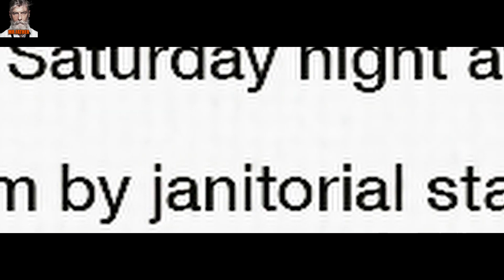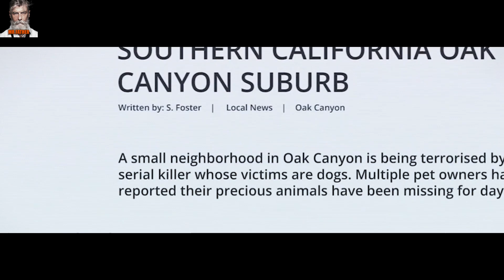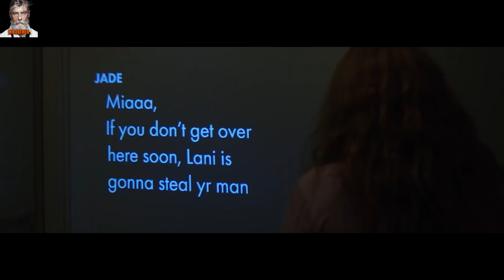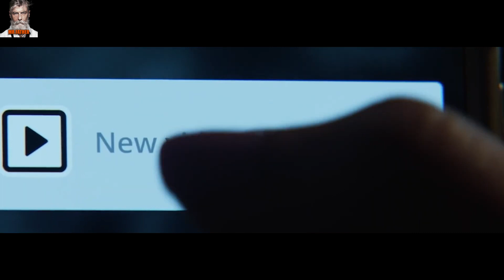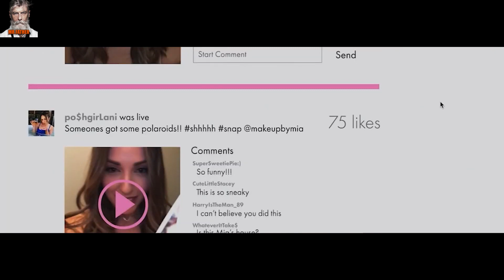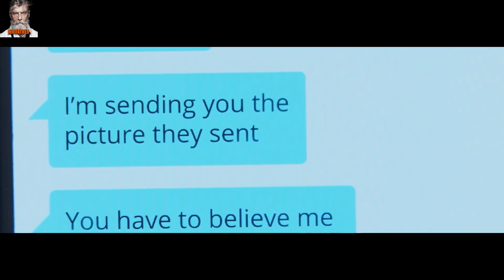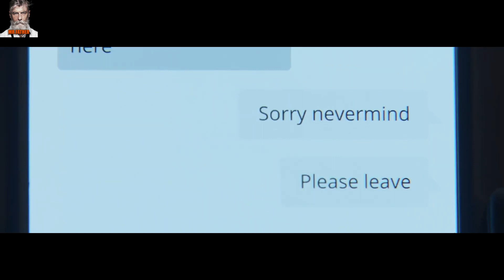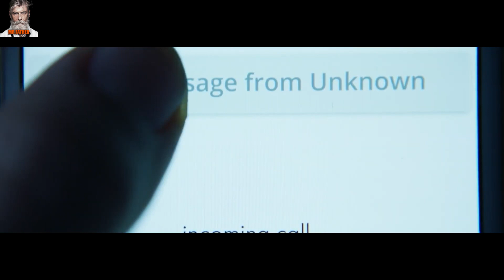Social media star, becomes the target of an online terror campaign, Then this happened...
Mia, a popular social media influencer, becomes the victim of an online terror campaign and must solve a series of challenges to prevent harm to her loved ones.

Introducing our YouTube channel dedicated to movie recaps and reviews! From the latest box office hits to classic horror stories and everything in between, we've got you covered. Our team of dedicated movie enthusiasts will keep you up to date with the latest film releases, trailer reactions, and reviews. We also delve into the world of online horror with Reddit and creepypasta stories. Don't have time for a full-length movie? No worries! Our channel offers movie shortens and minute recaps to keep you in the know. So grab some popcorn, sit back, and let us do the talking about the movies you love.